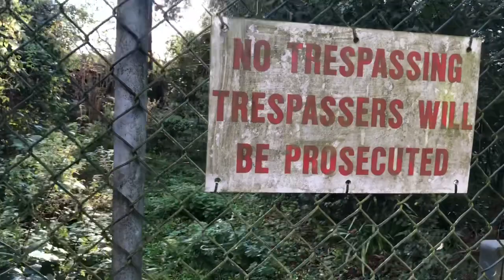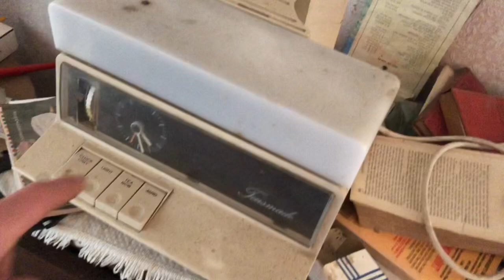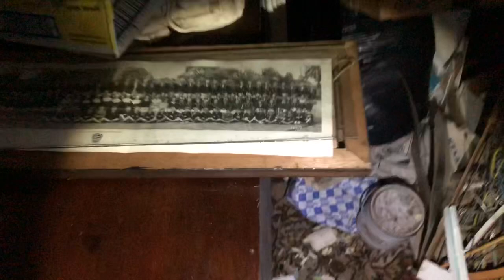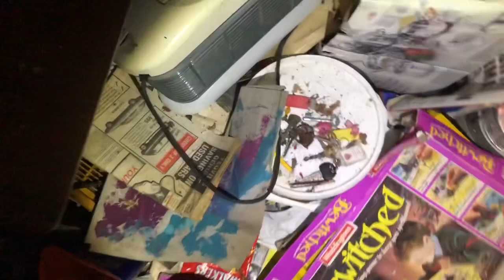Ep49 Abandoned house and car graveyard